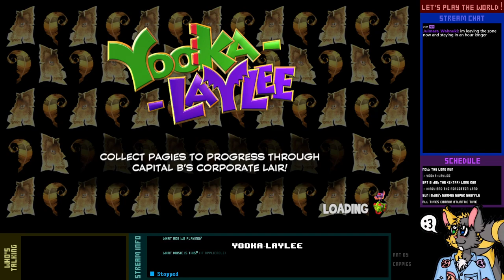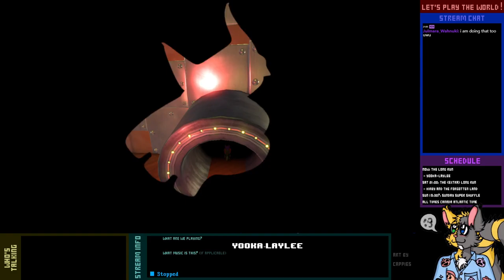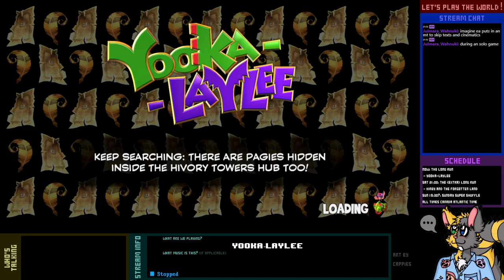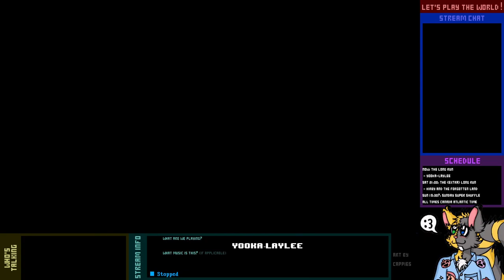Let's Play Live! - Yooka-Laylee - 4-1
Let's try our luck at the Capital Cashino! Get ready for some absolutely smashing no-stakes action!